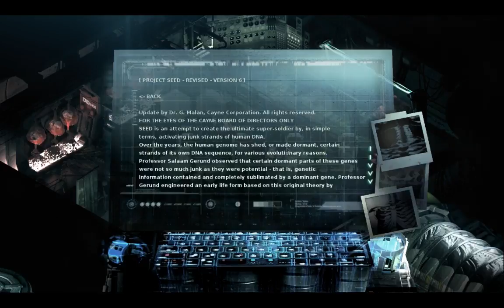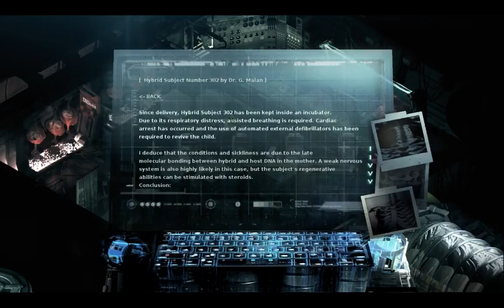Noobvision meets Stasis (18). Modification by mutilation.